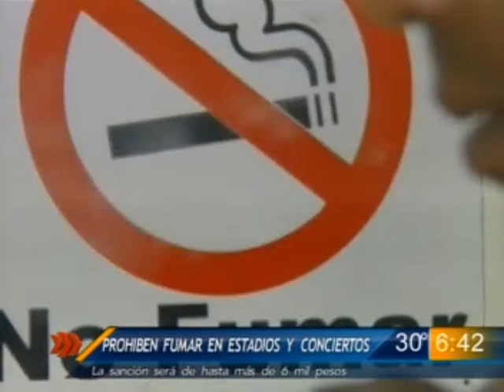Las Noticias - Multarán hasta con 6 mil pesos a quien fume en estadios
Si usted es sorprendido fumando en un estadio, incluso en un concierto al aire libre podría hacerse acreedor de una multa de hasta más de seis mil pesos.